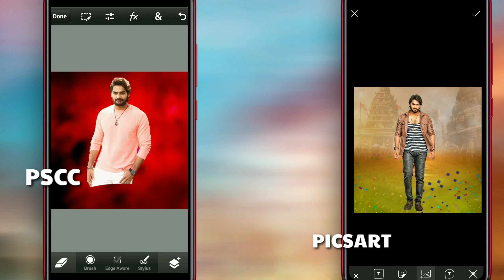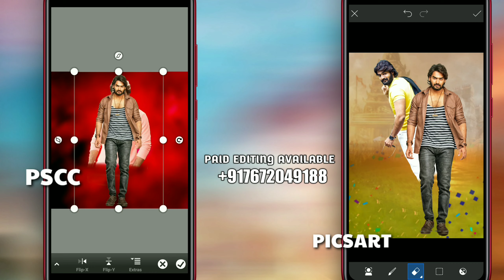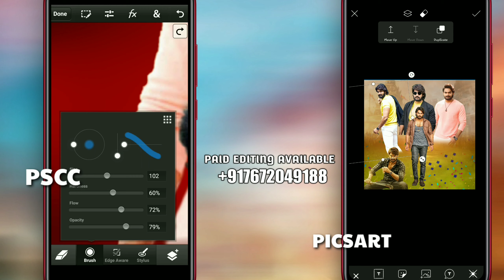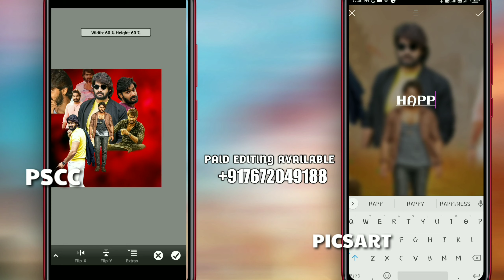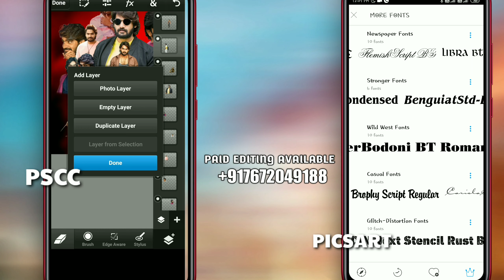Karthikeya Birthday CDP in PSCC and PICSART